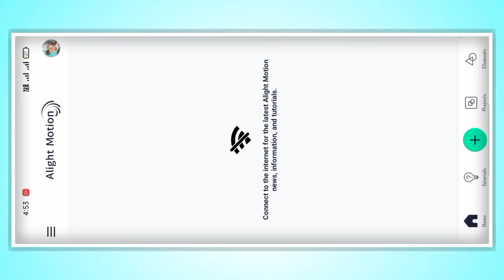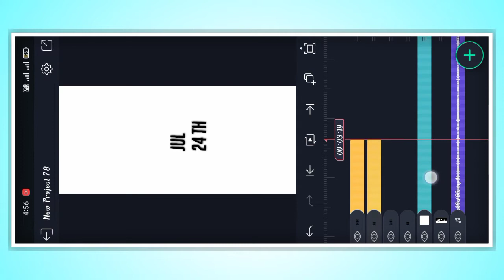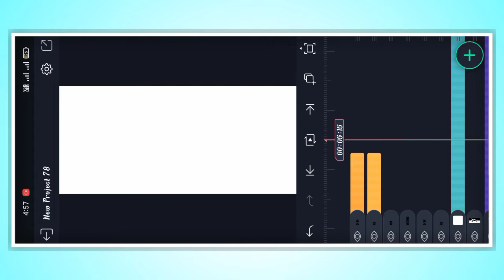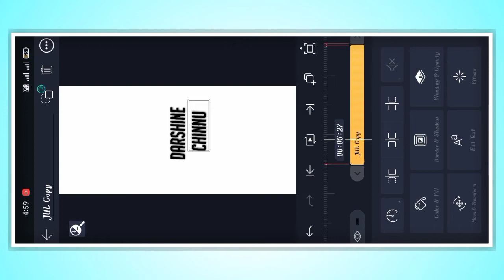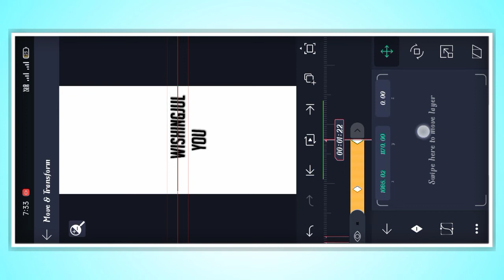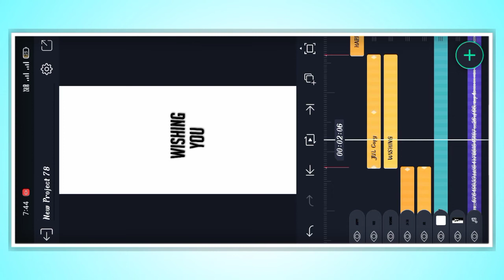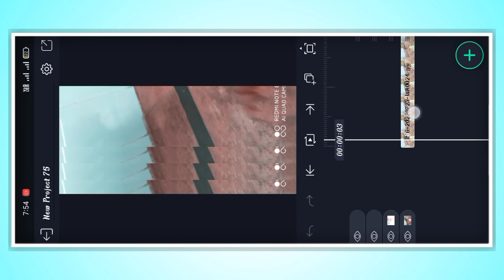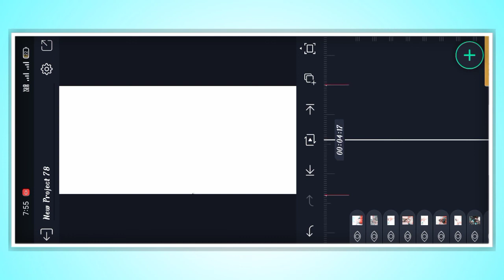🔰Alight Motion || Birthday Stetas Video Editing Tutorial in Kannada